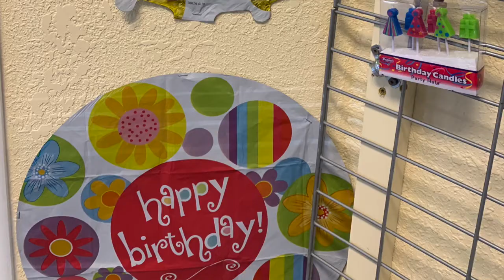Hummingbird Bakery & Dessert Bar History